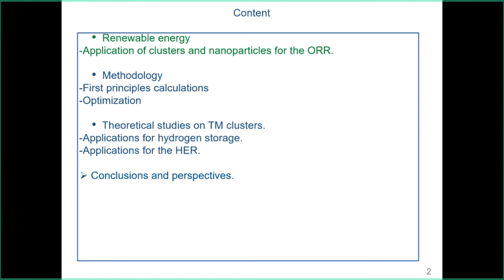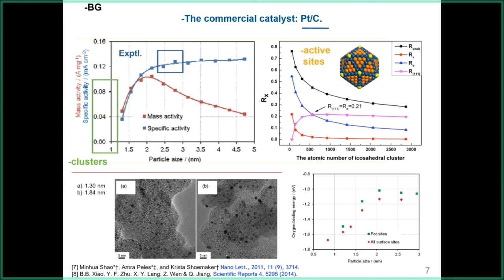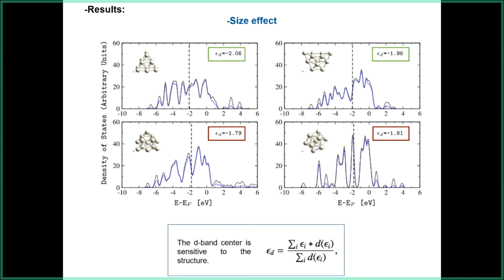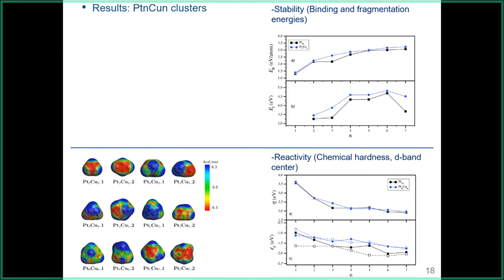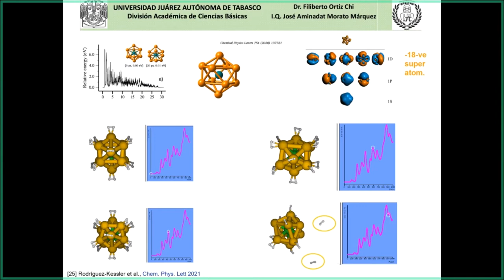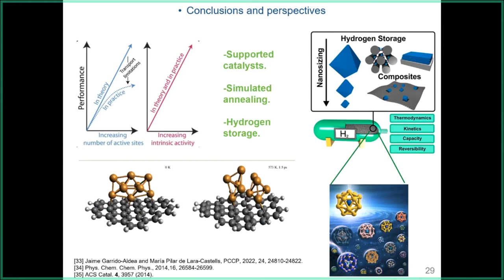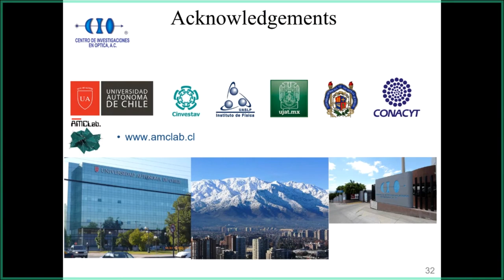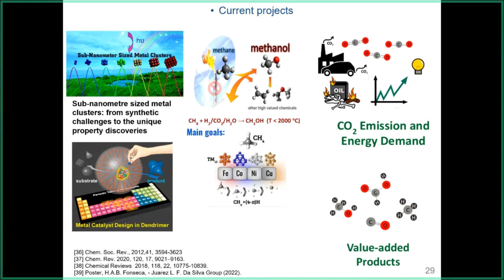En la búsqueda de materiales para almacenamiento, producción y aprovechamiento del Hidrógeno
“En la búsqueda de materiales con precisión atómica para el
almacenamiento, producción y aprovechamiento del hidrógeno”

Dr. Peter Ludwig Rodríguez Kessler

Actualmente nos enfrentamos a un calentamiento global acelerado
debido a la acumulación de gases de efecto invernadero. Una
economía basada en energías renovables es un enfoque potencial
para mantener nuestro nivel de vida mientras se reducen las emisiones
de dióxido de carbono en la atmosfera. En esta plática se hablará sobre
los principales retos a resolver para una transición hacia la economía
del hidrógeno. Se mencionarán recientes avances en síntesis de
catalizadores con precisión atómica y estudios teóricos para
determinar su eficiencia en las celdas de combustible. El estado del
arte de los materiales nanoestructurados para la producción y
almacenamiento de hidrógeno serán mencionados con especial
atención al caso de los cúmulos atómicos. Se mencionarán nuestras
principales contribuciones en este campo para el desarrollo de
catalizadores mediante cálculos de primeros principios.

Resumen académico
 El Dr. Peter Ludwig Rodríguez Kessler es originario de San Luis Potosí, México, estudió su grado de licenciatura en Ingeniería Física en la Universidad Autónoma de San Luis Potosí, UASLP, posteriormente realizó una maestría en ciencia de materiales en el Instituto Potosino de Investigación Científica y Tecnológica IPICYT, en San Luis Potosí, México, donde también obtuvo el grado de doctor en nanociencias y materiales en el año de 2015. Realizó un postdoctorado en el Centro de Investigación y de Estudios Avanzados del IPN CINVESTAV, Unidad Mérida y posteriormente realizó un segundo postdoctorado en la Universidad Autónoma de Chile mediante un proyecto de postdoctorado FONDECYT, el cual concluyó a principios del año 2022. En el año de 2022 ingresó al Centro de Investigaciones en Óptica A.C., CIO como Profesor Investigador Electroquímico Teórico. Actualmente es miembro del Sistema Nacional de Investigadores, Nivel I. Sus líneas de investigación comprenden el estudio de las propiedades electrónicas y ópticas de cúmulos atómicos y nanoestructuras mediante cálculos de primeros principios, así como el estudio de materiales activos para celdas de combustible y almacenamiento de hidrógeno. Ha impartido diversos cursos de ciencias básicas a nivel de licenciatura y ha participado como asesor externo de una tesis de maestría en el tema de propiedades electrónicas de cúmulos de cobre dopados con metales nobles. El Dr. Rodríguez es revisor de diversas revistas como The Journal of Physical Chemistry, RSC Advances, International Journal of Hydrogen Energy, Journal of Alloys and Compounds, Chemical Physics Letters, Polyhedron, entre otras.